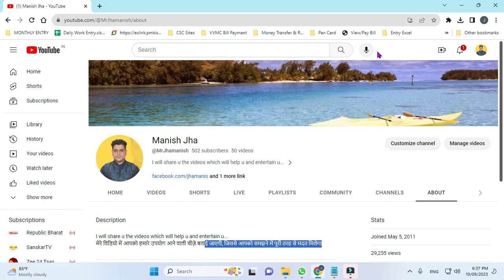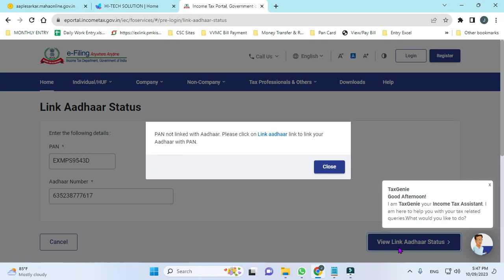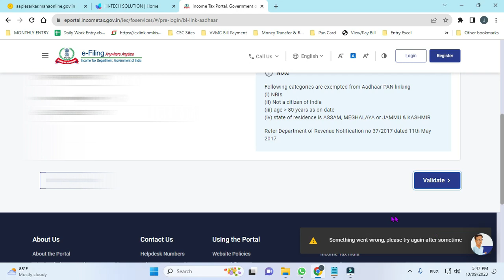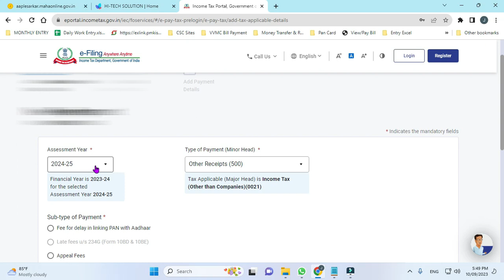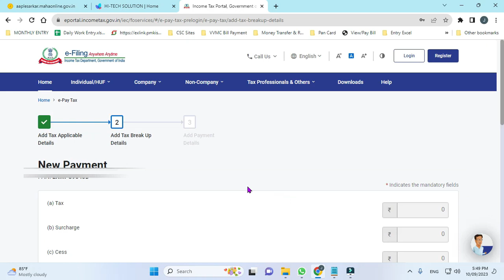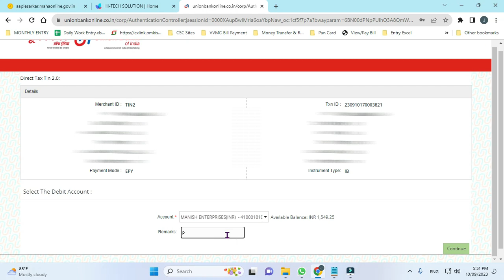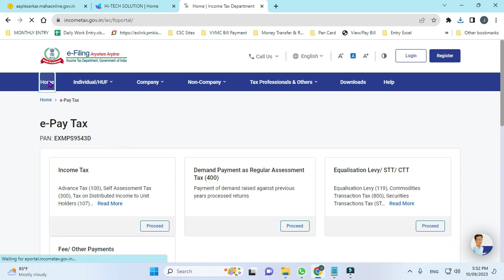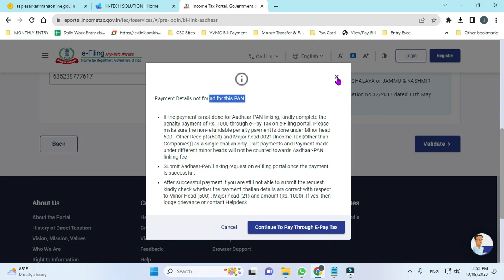how to link pan card to aadhar card | Know if your pan is linked with aadhar or not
Hi
I am Manish Jha. Welcome to you on our youtube channel Manish Jha.

This Video is regarding linking of your pan card with aadhar card online.
In this video we have covered all step from start to end. from checking status to  making payment and verifying the payment.

Know your lost pan number